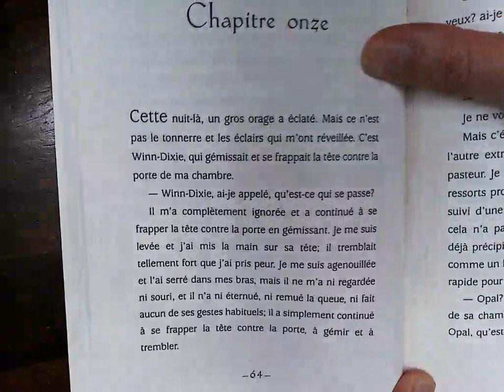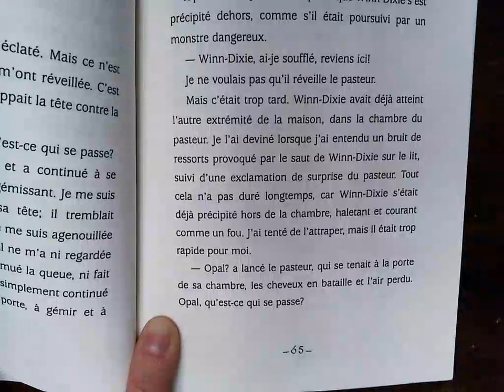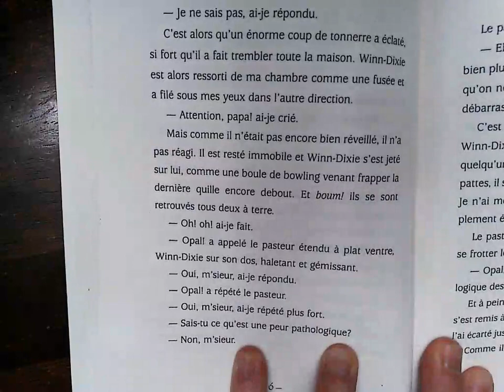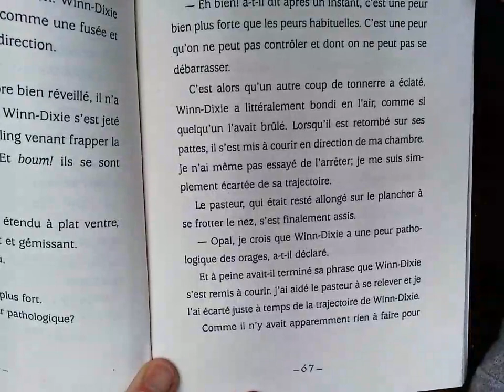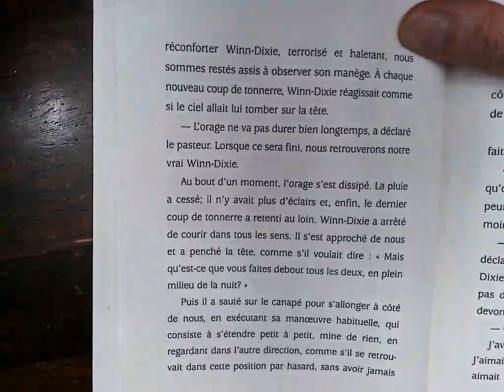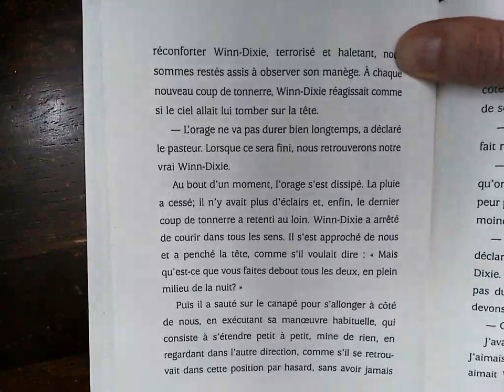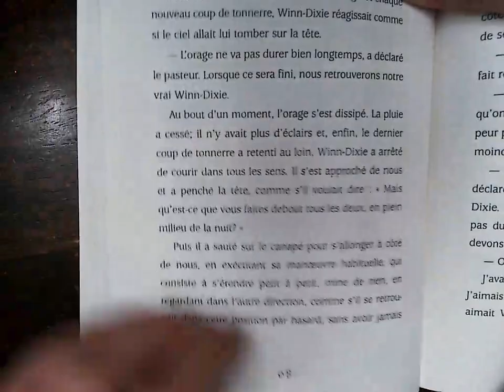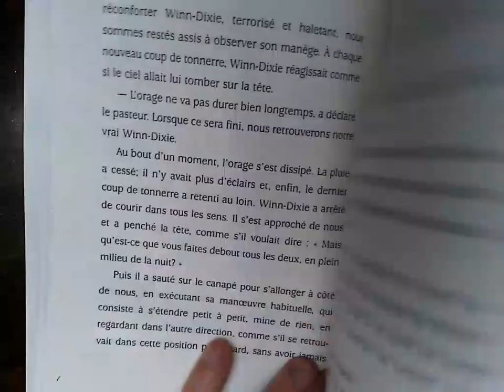Winn Dixie chap 11